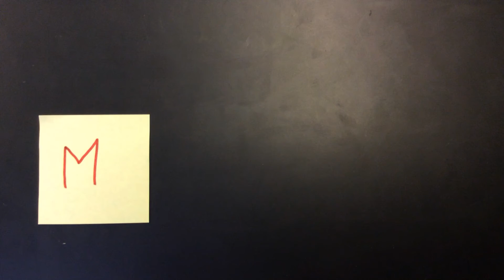MEIOSIS_KAT_REG_NAI_CAM